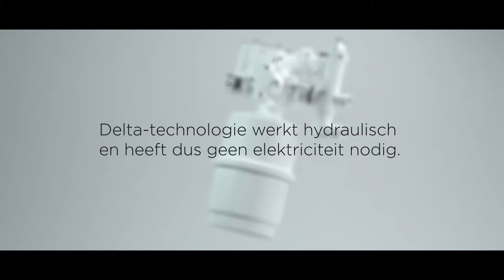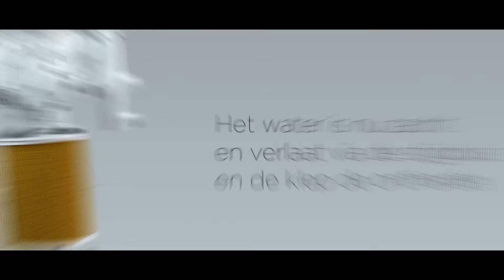Hydro@Home werking by Aqua Soft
Een waterverzachter, ook wel waterontharder genoemd, is een toestel dat hard water omzet in zacht water door de hoeveelheid kalk in het water te verminderen. De waterontharder filtert de calcium- en magnesiumionen uit het water waardoor het water zacht wordt. Bij Aqua Soft bieden we verschillende compacte waterverzachters van Hydro@Home aan.